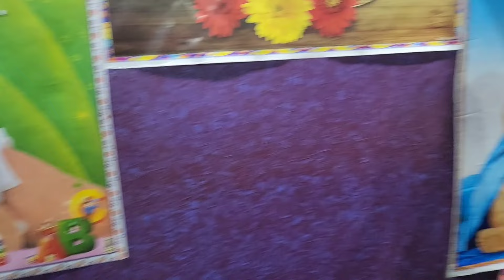Blessed With a Baby 🧿❤️👶😍.... Papa Ban gaya...👨‍🍼🍼